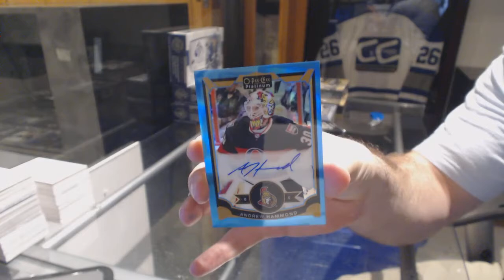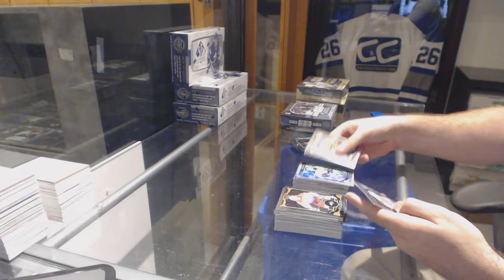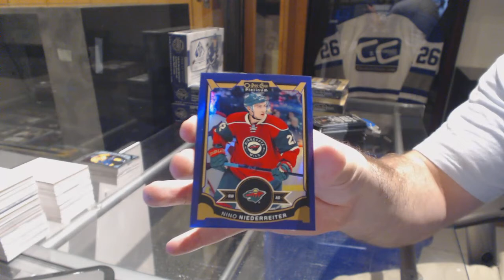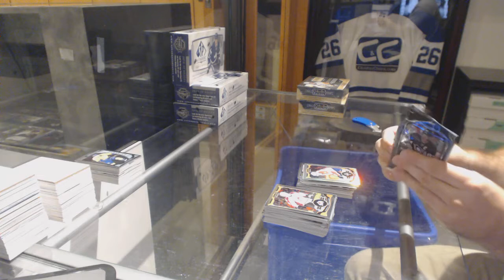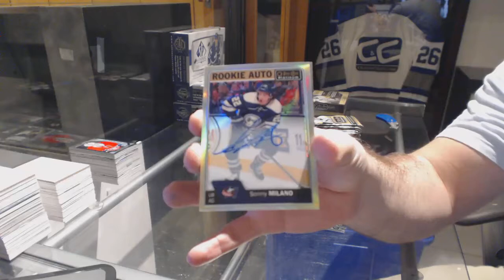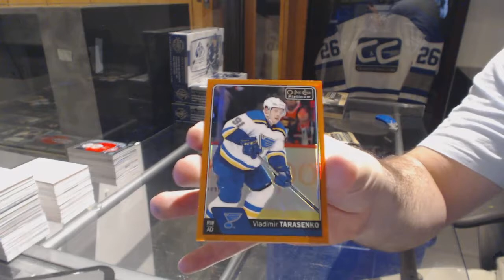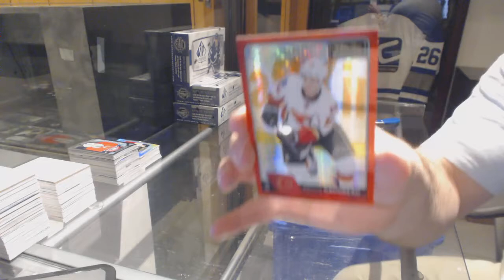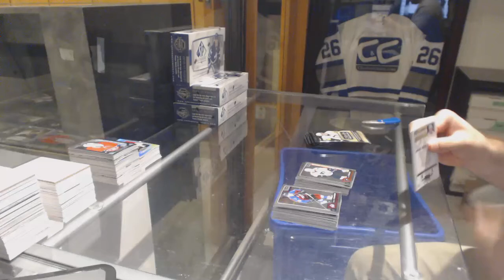15-16 UD OPC Platinum & 16-17 UD OPC Platinum Hockey 4 Box Break - C&C GB #7714